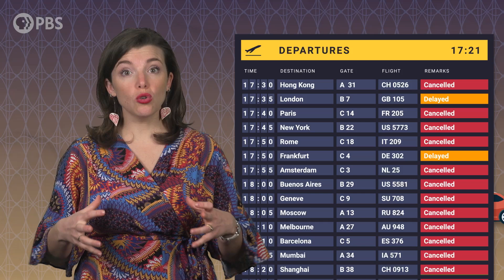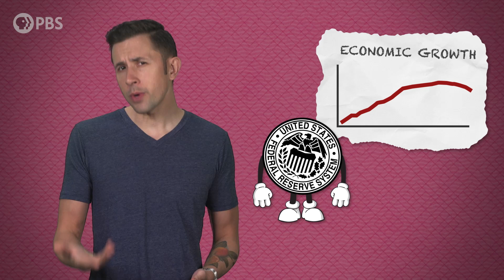Why Are Prices Going Up?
It's the worst bout of inflation in decades... What's going on? And what can you do about it?

Directors: Katie Graham & Andrew Matthews
Written by: Andrew Matthews
Executive Producer: Amanda Fox
Produced by: Katie Graham
Edited & Animated by: Dano Johnson
Fact checker: Yvonne McGreevy
Images by: Shutterstock